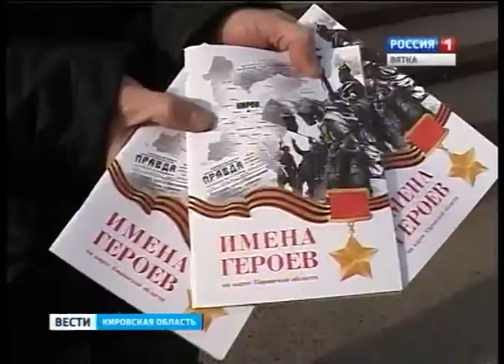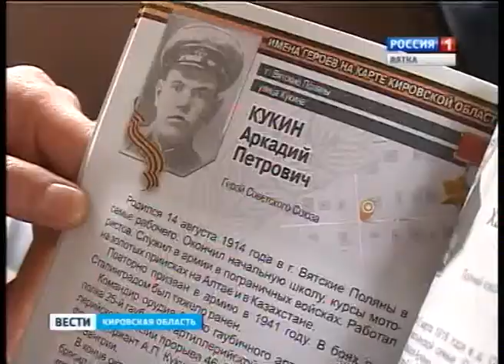Имена Победы (ГТРК Вятка)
В праздничные дни в России уже десятый раз прошла акция "Георгиевская ленточка". Участники волонтёрских организаций выходили на улицы города, чтобы раздать прохожим символы Победы. В этом году акция имела свои особенности.